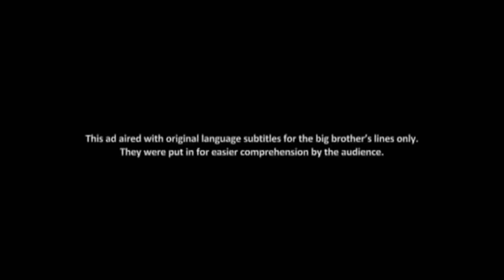McDo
CTTO: Every TV Commercial/Producer/Artist